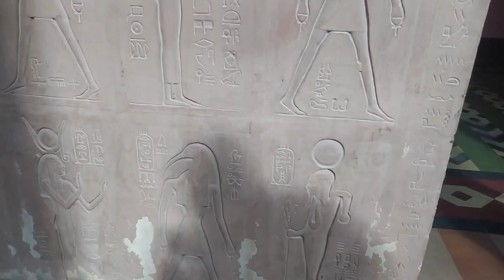Colombia diaries: Visitando el Palacio Egipcio Medellín //Temp. 1 Epi. 7🌿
BIENVENIDOS A ESTA NUEVA SESION EN EL CANAL DONDE LES ESTARE COMPARTIENDO MI DIA A DIA VIVIENDO AQUI EN COLOMBIA ESTA SERA LA 1ERA TEMPORADA DE MUCHAS, ESPERO SIGAN AQUI EN EL CANAL DISFRUTANDO DE MI CONTENIDO, LOS QUIERO...